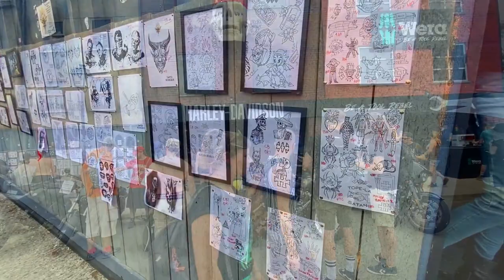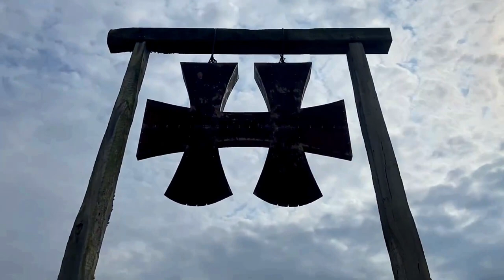Hellfest 2023 Walkthrough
We were lucky enough to be invited to Hellfest this year for the 2023 edition, we filmed some footage from around the festival to share what a wonderful time we had!